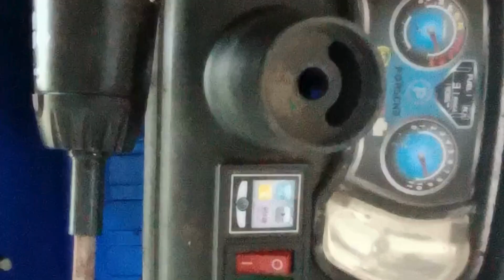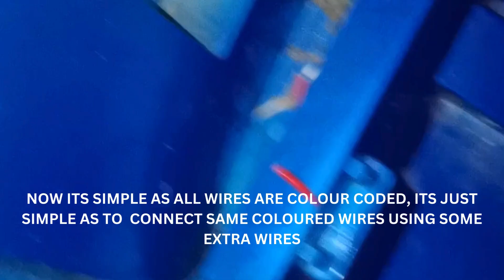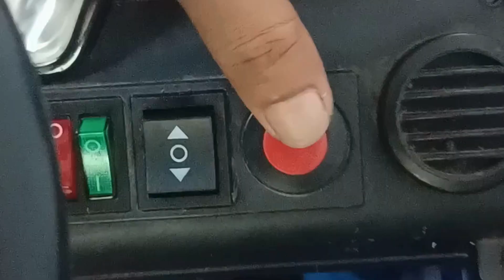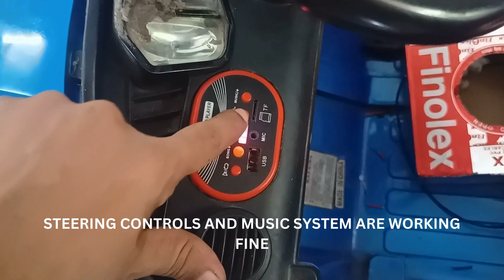KIDS ELECTRIC TOY CAR REPAIR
REPAIRING RAT CUT WIRES OF ELECTRIC TOY CAR